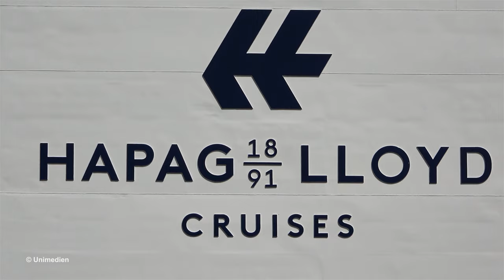HANSEATIC inspiration | spectacular amazing beautiful aerial views at Kiel Canal | 4K-Quality-Video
Video with spectacular aerial views of the HANSEATIC inspiration from HAPAG-LLOYD CRUISES in the Kiel Canal (Germany) on 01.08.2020. It was the maiden voyage from the HANSEATIC inspiration through the Kiel Canal on its way from Brunsbüttel to Kiel. The sequences of aerial views were taken at the Grünentaler viaduct.
Sound: Original sound during the canal passage and original sound of the ship horn from the HANSEATIC inspiration
Filmed with two SONY FDR-AX53 and one SONY FDR-AX33 in high 4K-Quality.

Bremen vs. HANSEATIC nature | horn battle at meeting in the dusk on river Elbe in Germany